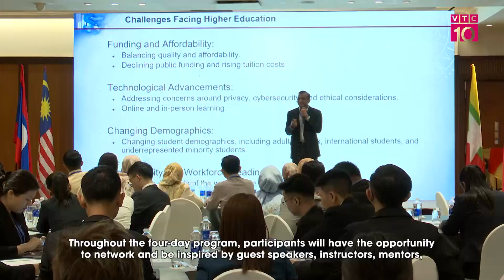Thúc đẩy đổi mới sáng tạo trong quốc tế hoá giáo dục đại học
VTC10 |Từ ngày 16-19/5, tại Hà Nội, đã diễn ra Hội thảo khu vực Sáng kiến thủ lĩnh trẻ Đông Nam Á (YSEALI) 2023 về Đổi mới quốc tế hóa trong giáo dục đại học, do Đại sứ quán Hoa Kỳ tại Hà Nội phối hợp trường Đại học Kinh tế quốc dân tổ chức. Tại chương trình, 75 nhà lãnh đạo trẻ đến từ 10 quốc gia ASEAN và Timor-Leste sẽ tập trung vào nhiều chủ đề bao gồm chia sẻ tài nguyên và mô hình các phương pháp hay nhất trong thiết kế chương trình và bằng cấp, học tập trải nghiệm và giáo dục hòa nhập.